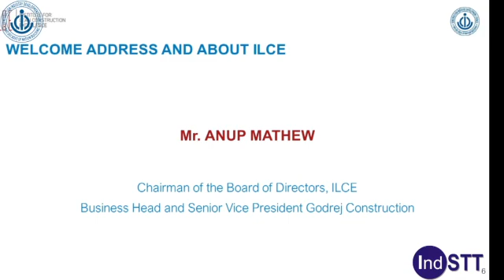Day 2 hall 2 Session 1 Agenda 1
Day 2 hall 2 Session 1 Agenda 1 -- Watch live